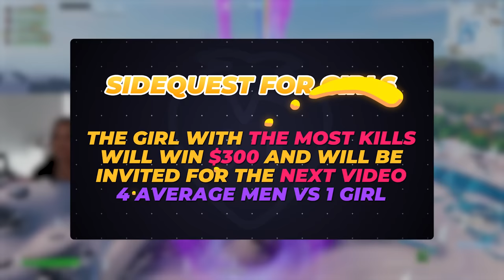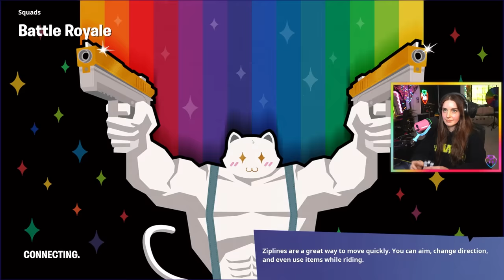4 Girls VS 1 Pro (the rematch)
Will looter get his revenge? Against the girls

🍊 Thanks to the girls & the pro! 🍊